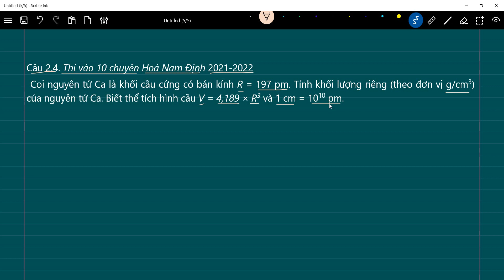Thi vào 10 chuyên Hoá Nam Định | Coi nguyên tử Ca là khối cầu cứng có bán kính R = 197 pm. Tính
Câu 27.  Câu 2.4. Thi vào 10 chuyên Hoá Nam Định 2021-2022
Coi nguyên tử Ca là khối cầu cứng có bán kính R = 197 pm. Tính khối lượng riêng (theo đơn vị g/cm3) của nguyên tử Ca. Biết thể tích hình cầu V = 4,189 × R3 và 1 cm = 1010 pm.